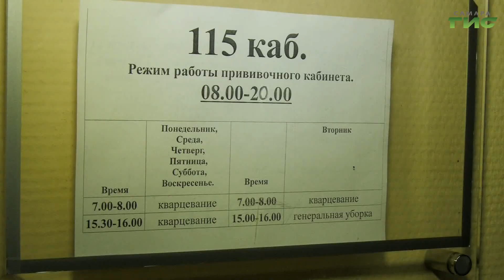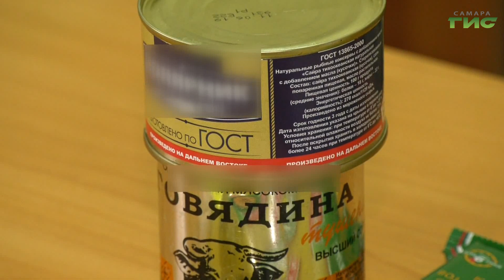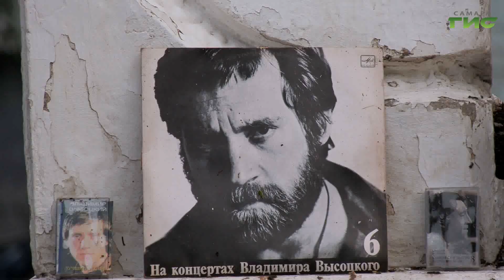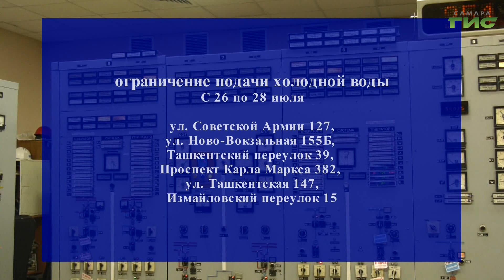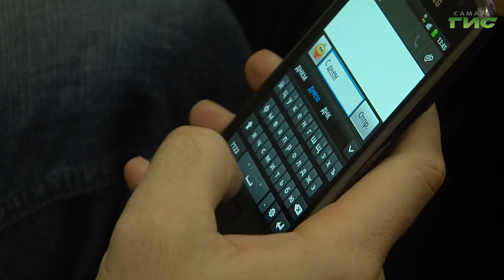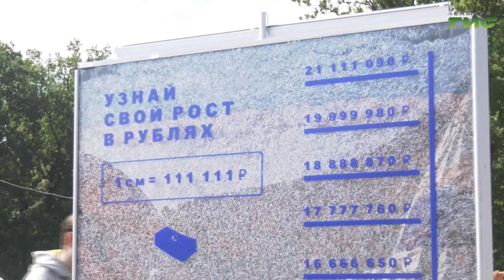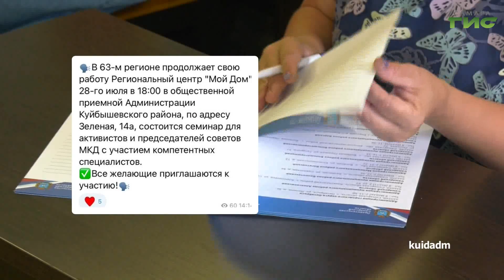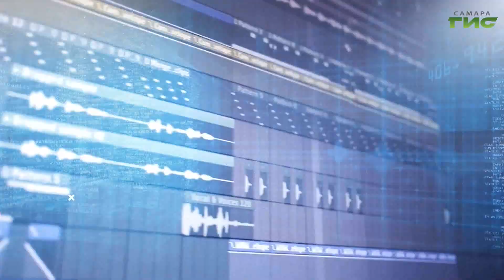"События" от 26.07.2022 (вечер)